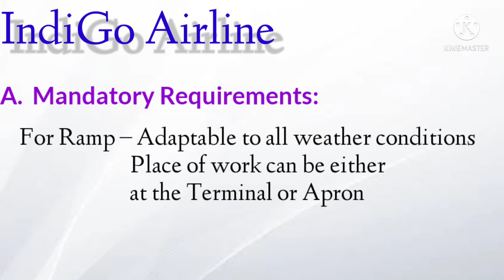Indigo Airlines ( Airport Jobs ) For customer service / Ramp and for Security 12 th pass can apply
Indigo Hiring for Ground Staff Interview For Airport
12 th pass can apply
customer service executive
Ramp executive
Security Officer
Airport jobs in Airlines